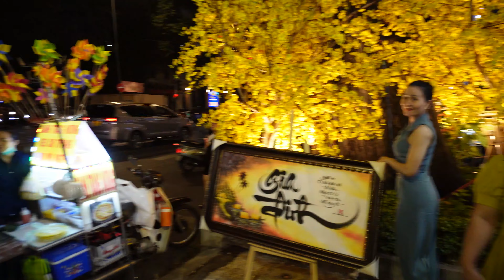Tet Festival Season HAS BEGUN! SAIGON 2024